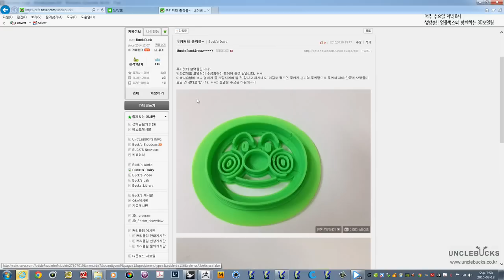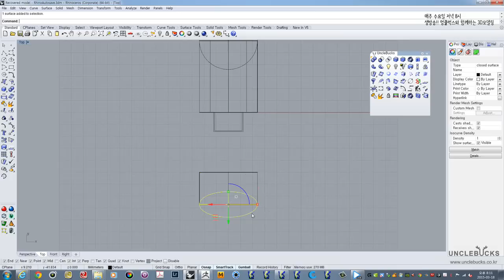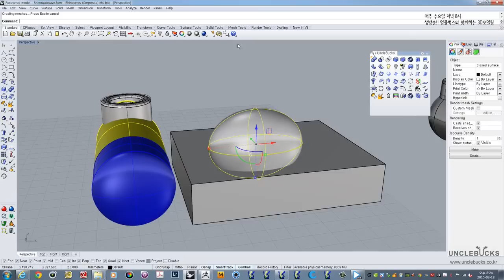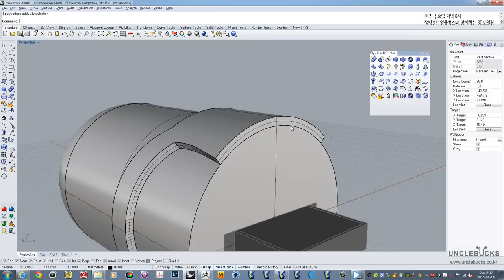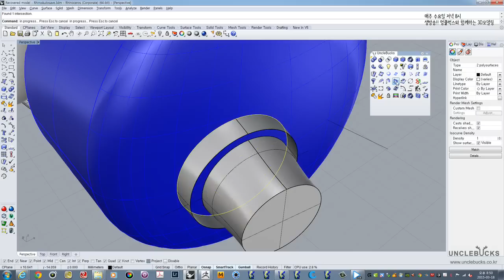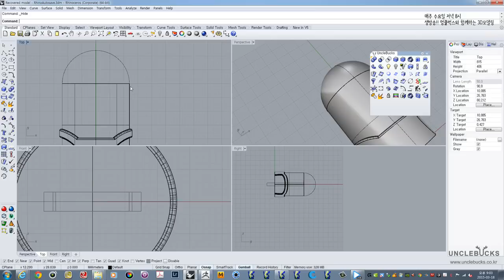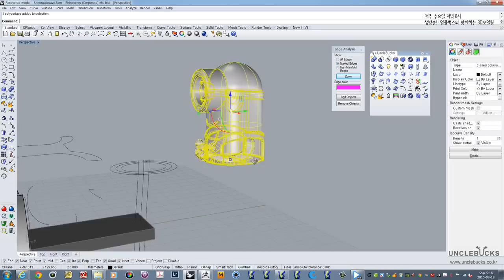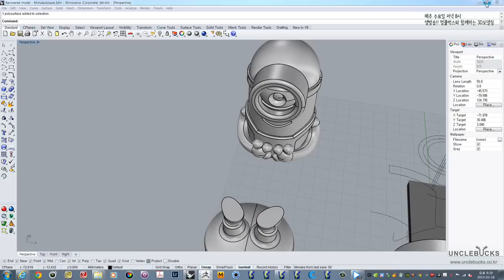unclebucks rhino superbad modeling 슈퍼배드 라이노 모델링 unclebucks.co.kr